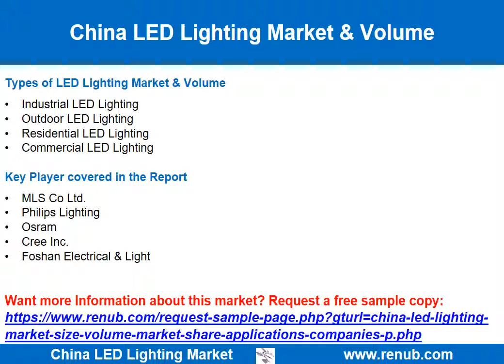China LED Lighting Market Growth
Get Free Customization in This Report
In China, people are adopting LED lighting at a rapid pace because of the gradual reduction of LED lighting price. Many Chinese LED light manufacturer are increasing their production capacity because they are getting an optimal subsidy from both central and local government. The favorable government policies of China are helping the LED manufacturer and distributor to run their business smoothly, and it will further boost the LED lighting market in the forecast period. Besides, the Chinese government has also implemented LED lighting standard that will help to produce the supreme quality of the LED product. China LED lighting market is going to cross the US$ 29 Billion mark by the year-end of 2025.

The growing demand for LED lighting in China stimulates LED light market. Chinese LED manufacturer mainly focused on Research & Development of LED light; cost reduction, energy efficiency, and environmental friendly, long life. In China, the demand for lower-end LED product is high, but there is also stiff competition in this segment.

In China, penetration of LED lighting is growing at a rapid pace due to supportive government policies that help out LED manufacturer and distributor to a great extent. The Chinese government banned incandescent bulbs over 100 watts in the year 2012. After that, it banned 15 watts in the year 2016.

Consistent Reduction in the Price of LED lighting products stimulates the Market to Expand
In China, technology mechanization in the LED lighting industry has increased over the period. Therefore the average price of LED lighting product has declined and reached to an affordable price as compared to conventional lighting products. According to Renub Research Analysis, the market of LED lighting product will grow during the forecast period, especially in residential segments due to the price reduction of LED.

Key Companies China LED Lighting Sales

In this report, we have taken the top five Key players in the China LED Lighting market include Cree Inc., Philips Lighting, MLS Co. Ltd., Foshan Electrical & Light, Osram.

Renub Research latest study “China LED Lighting Market, Volume by Applications (Industrial, Outdoor, Residential, & Commercial), Companies (MLS Co Ltd., Philips Lighting, Osram, Cree Inc., Foshan Electrical & Light)” provides a detailed and comprehensive insight of China LED Light Market.